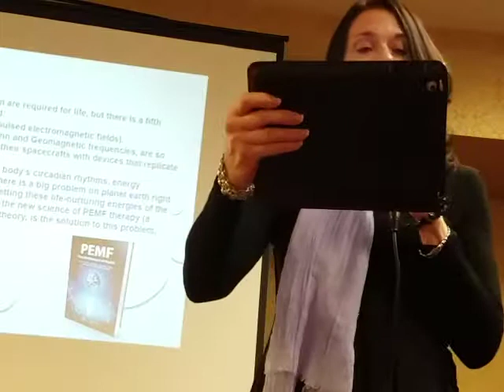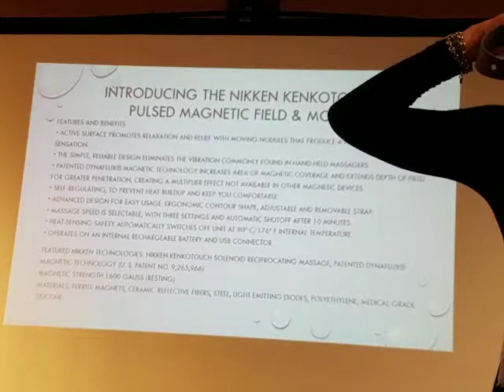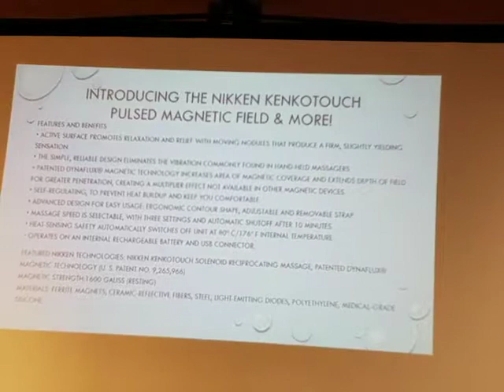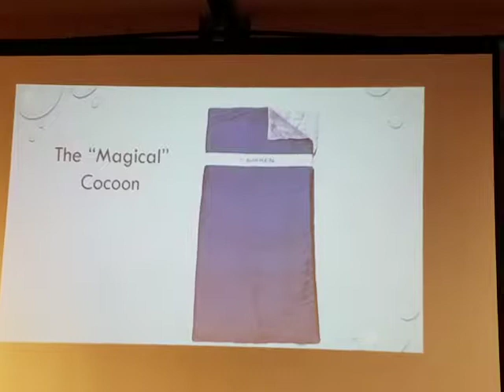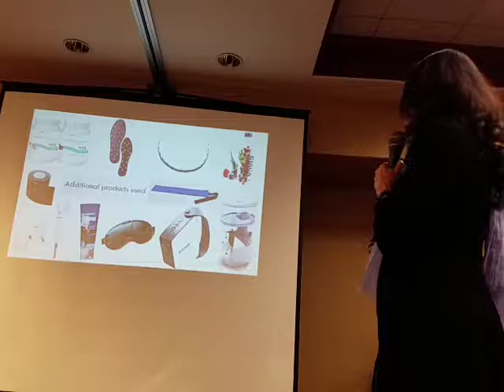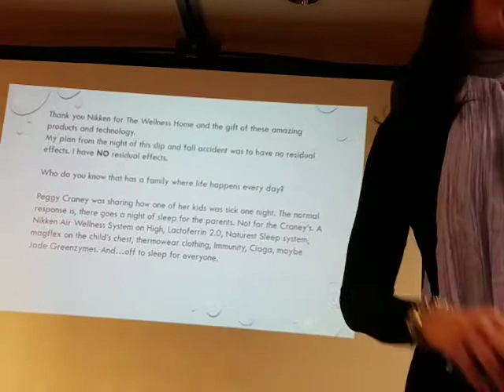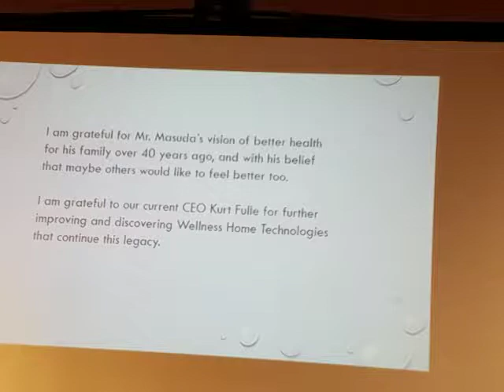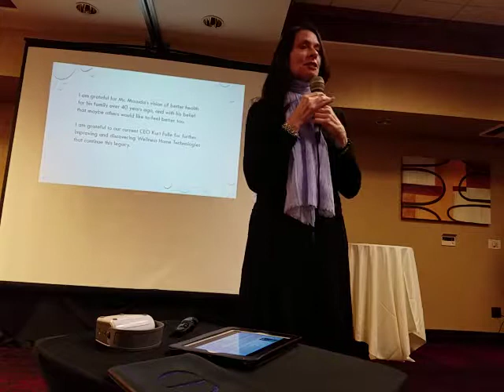Linda Morris - The Marvelous Power of Great Products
Linda Morris shares why the Nikken Products are so great.